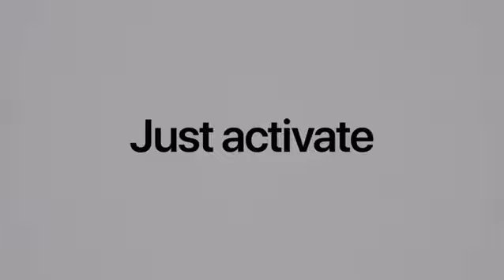AirPods Pro Ad Indian Parody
SOFTWARE USED - Adobe Premiere Pro 2019